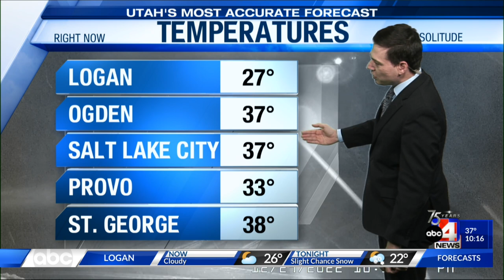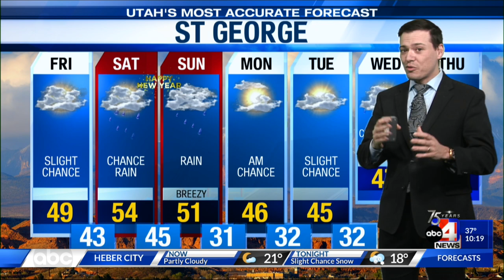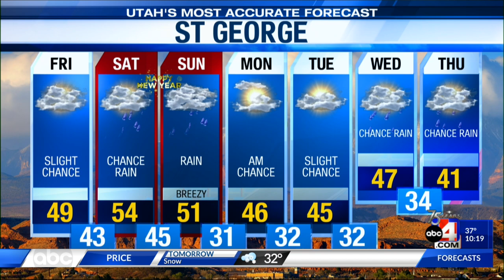Dec. 29, 2022 -- 10 p.m.: Southwest Announces 'Nearly Normal' Schedule, Northeast Deep Freeze Death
Tonight's top stories include an update on Southwest's commitment to return to a regular schedule and reimburse passengers, the winter storm's impact on the northeast and the full weather forecast.